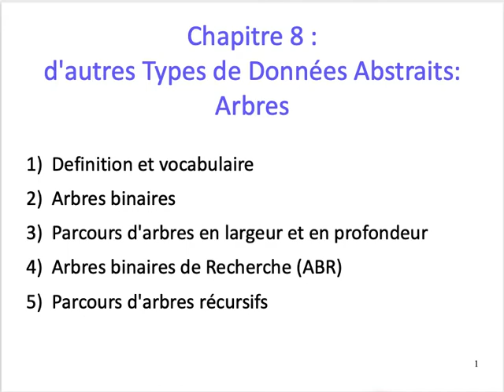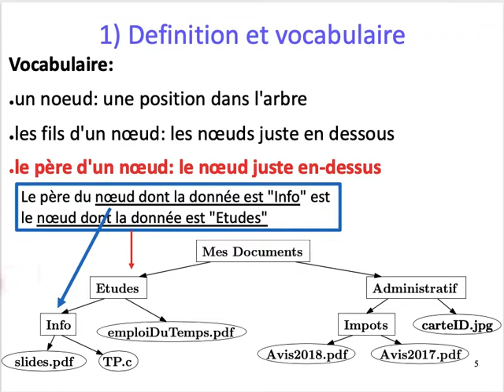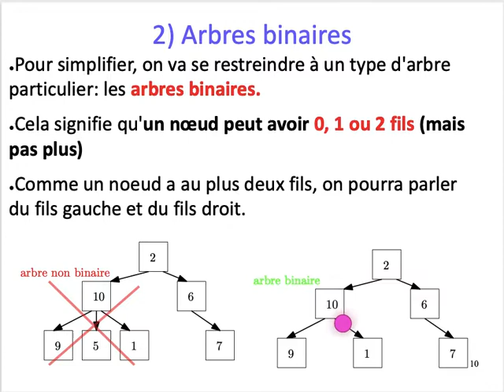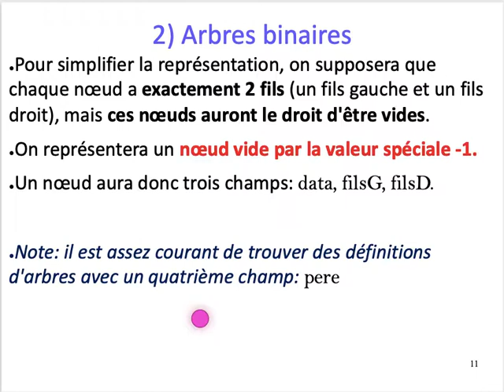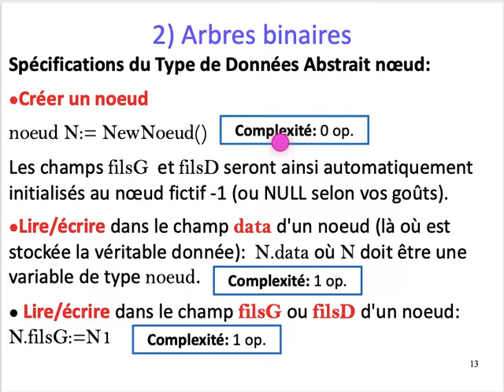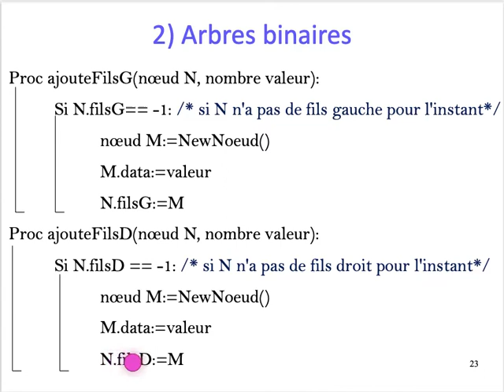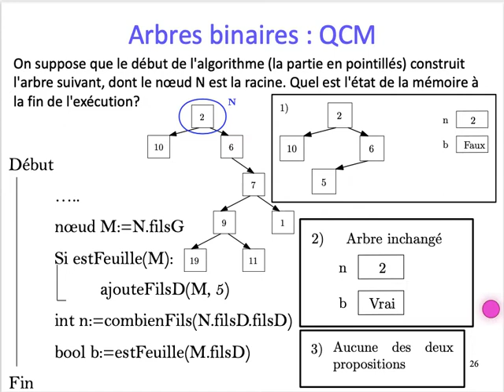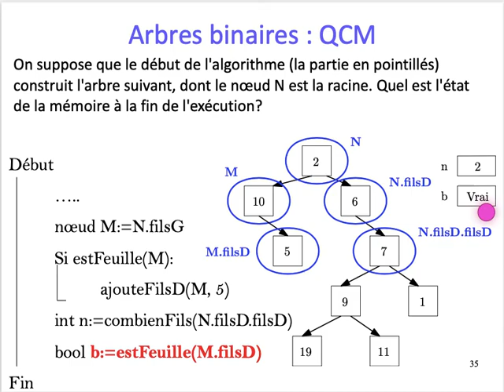[ALGO1] Chap. 8 Arbre - Part. 1 : Définitions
Chapitre 8 : Arbre (binaire enraciné)
Partie 1
Définition d'un arbre (enraciné) et vocabulaire associé